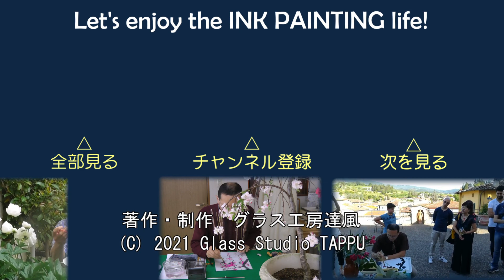【10分･水墨画教室】# 185「百両」の描き方｜絵手紙｜10min Ink Painting -- Ardisia crispa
かつて万両と千両を描いて、このシリーズにアップしました。百両や十両という植物もあるので、描いてみたいと思っていたら、苗を頂きました。ちなみに百両は正式にはカラタチバナと言います。
　第185回はヤブコウジ科のヒャクリョウです。マンリョウとちょっと見は変わりませんが、描き分けてみたいと思います。
講師：ガラス工芸家で水墨画家　福田勝司
【関連動画】